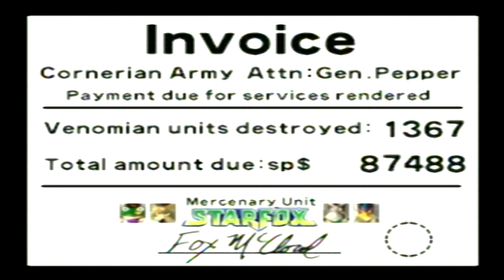Star Fox 64 [Part 3] - Easy Route: Time To Show The Monkeys Who's Boss!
This time on Star Fox 64 we go to the remaining planets on the Easy Route. The order is Corneria (Boss 1), Meteo, Fortuna, Sector X, Titania, Bolse, Venom 1. It's not a good route at all for high scores (except for Meteo and Sector X), but the middle and late stages are really neat. Venom coming from this way is one of the coolest levels in the game and has an awesome teamwork feel to it with diverging pathways. So now we've seen and obtained medals on every planet, so all that's left is to show off the alternate endings that we haven't seen, and then ultimately try to beat my high score. There's also Expert Mode, which is basically the same thing but with more enemies and a more fragile Arwing, so I'm not sure how interesting that will be after seeing all of it already in the last few parts.